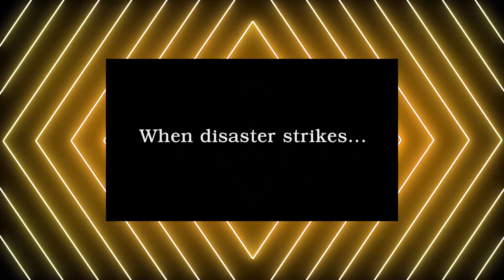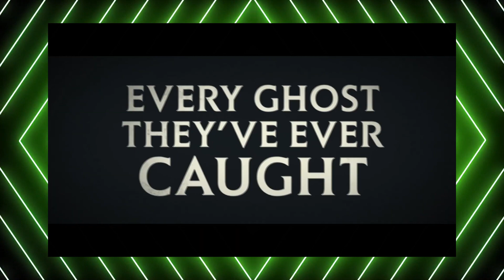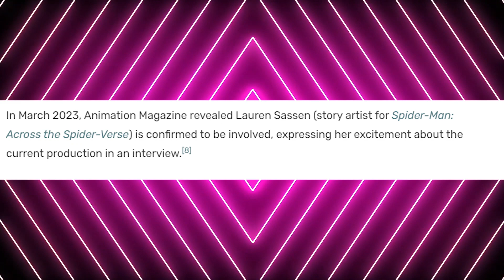Ghostbusters: Frozen empire was.... (movie review)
i watched ghostbusters frozen empire and this is what i thought of the movie.
please like and sub and comment what you thought of the movie.
the beggining intro i did not edit. this is where i got it from
everything falls under fairuse also i finally got a proper mic, i have another one coming in a few days so lets see how that goes.